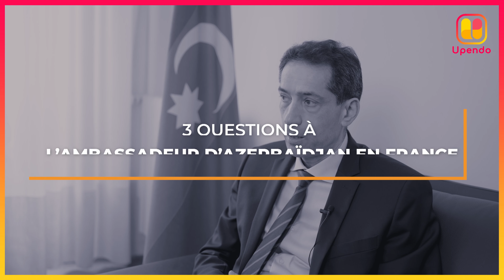L'instant géopolitique : l'ambassadeur d’Azerbaïdjan en France, Rahman Mustafayev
"L'instant Géopolitique", l'émission géopolitique d'Upendo 🌏🌎🌍

🎙 Dans ce premier numéro : entretien avec  l’ambassadeur d’Azerbaïdjan en France, Rahman Mustafayev, à qui nous avons posé trois questions sur la guerre du Haut- Karabakh maintenant que l'accord de paix a été signé.

Bref retour historique : le conflit armé pour décider du rattachement de la région montagneuse du Haut-Karabakh n'est pas tout récent.
Les 2 pays, l'Azerbaïdjan et l'Arménie, se sont plusieurs fois disputés le territoire. Déjà dans les années 1920, des affrontements avaient eu lieu à ce sujet. A cette époque, Staline avait décidé du rattachement de la région à l'Azerbaïdjan.
A la fin des années 1980, et jusqu'en 1994, le conflit a de nouveau éclaté entre les 2 républiques, prenant le nom de "Guerre du Haut-Karabakh".
En septembre 2020, plus proche de nous, les hostilités ont repris. C'est ce qu'on appelle la "seconde guerre du Haut-Karabagh" ou la guerre de 2020 du Haut-Karabagh".
Aujourd'hui, un accord de paix a été trouvé.

➡ Nos questions :
- Quelle est la situation sur le territoire, 4 mois après la signature de l'accord de paix entre l'Azerbaïdjan et l'Arménie ?
- L'Azerbaïdjan coopérera-t-il avec l’Unesco pour protéger le patrimoine armémien dans le Haut-Karabakh ?
- Quelles sont les relations aujourd’hui entre l’Azerbaïdjan et la France ?

A venir dans les prochaines semaines : l'entretien avec un responsable arménien, qui donnera à son tour sa position sur la situation dans la région.

Suivre l'actualité sur les réseaux 👇
- Le profil Twitter de Rahman Mustafayev : @rahman2609m
- La page Facebook de l'ambassade azérie en France : @sade.fr/